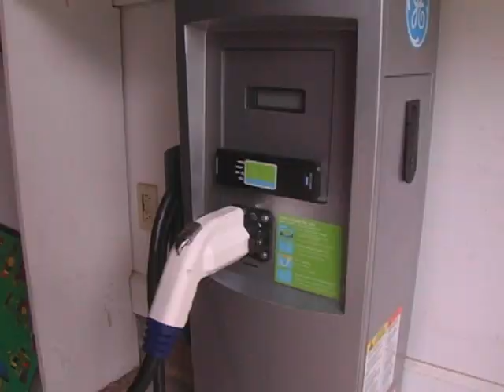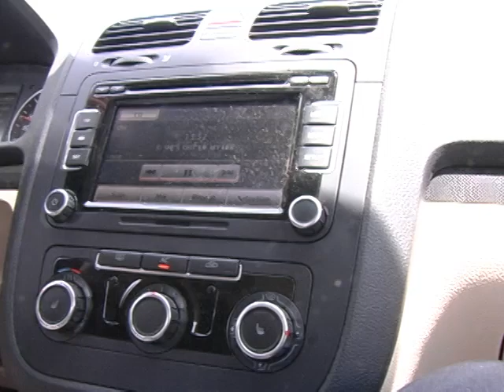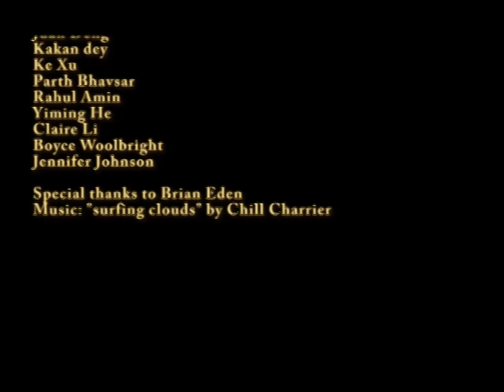Clemson's Integrated Intelligent Transportation Platform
The research group at Clemson University proposes the Integrated Intelligent Transportation Platform (IITP) to build a true connected vehicle ecosystem. The proposed platform will leverage high performance computing and networking capabilities in the infrastructure backbone with advanced computing and communication capabilities in the vehicle including the integration of mobile devices.  A unique aspect of the platform is the DSRC support for mobile Commerce (m-commerce) applications that will allow for the incorporation of private entities in the use of the platform.  This aspect will open up the opportunity for a successful business model that can also support the non-revenue generating functions of the platform such as safety applications.  The framework will also be capable of supporting future, innovative transportation related applications.